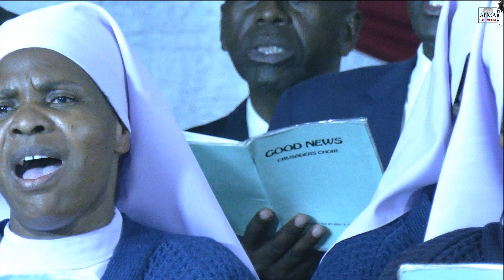The AFM Of Africa Sat 17 June 2023 Binga Great Revival Evening Service By The Overseer Rev R Zulu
A Church With An Open Door And A Burning Message